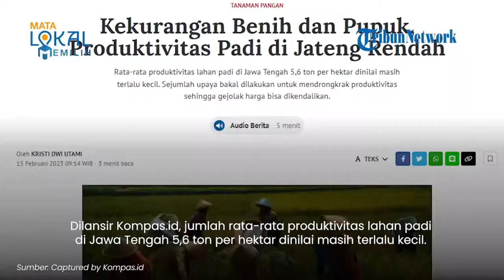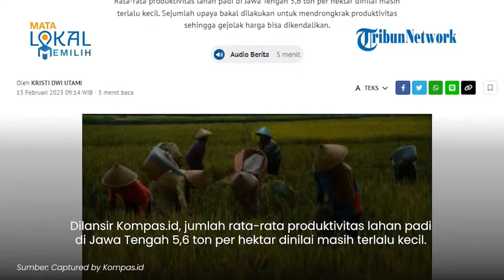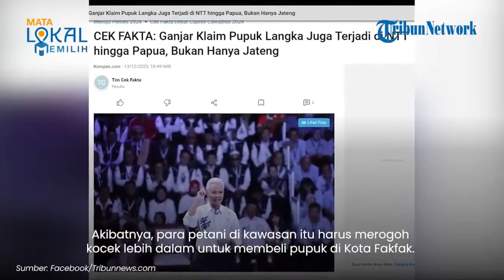Prabowo Singgung pupuk langka di Jateng Jawaban Ganjar Disorot